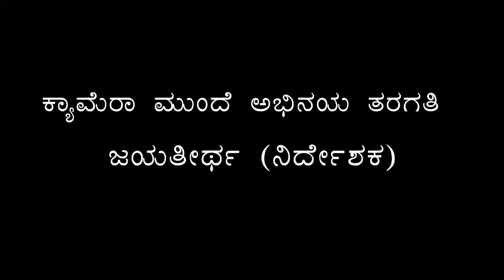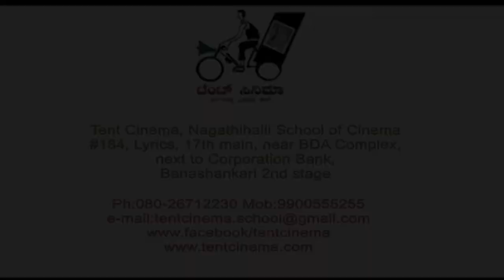ActingPractical | Director Jayatheertha| TentCinema | #1 Actingcourse in Bangalaore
Certification in ACTING – Full time,  Classes  starts on Dec 1st, 2021
Duration : Full time 2 months
Timing : 9.30 – 4.30 pm
Weekends   4months,
Timing : Sat 10 -2 pm , Sun 3pm -7pm.
 As part of the acting training will train you on theartre as well acting on TV and Cinema.
• Basics of acting
• Camera acting
• Stunts (basics of stunt movements)
• Dance (Basics of freestyle dance)
• Kalari
• Street play
• Acting in a short film
• Photo-shoot
• What to expect in the film fraternity
• Audition preparation
Learn from the Film Directors and Theatre Experts
Tent Cinema,Nagathihalli School of Cinema, 181, 17th main, Near Banashankari BDA complex, near cooperation bank@Tent Cinema Nagathihalli School of Cinema:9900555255